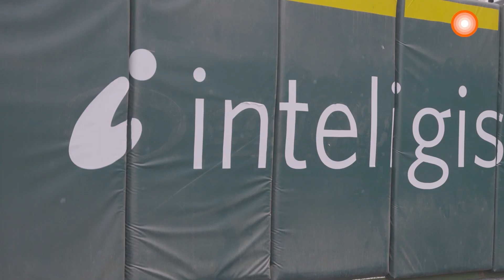Iluminação do Estádio Panamericano de Beisebol, no México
Projeto de iluminação do Estádio Panamericano de Beisebol, em parceria com a Inteligis. Foram utilizados 156 projetores FLOODLIGHT de 1000W com sistema DMX, para controlar a iluminação e realizar grandes espetáculos.